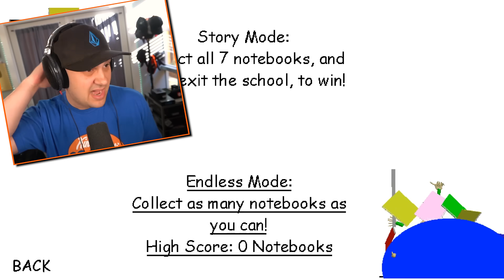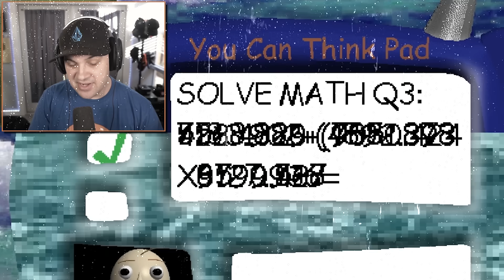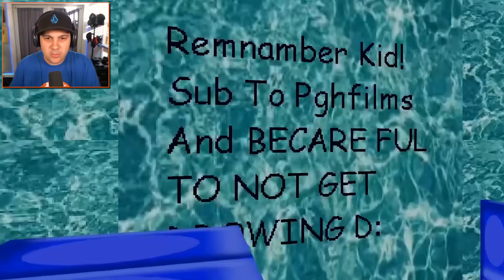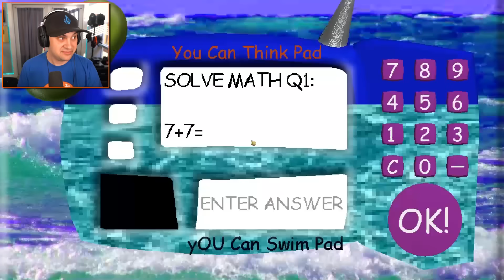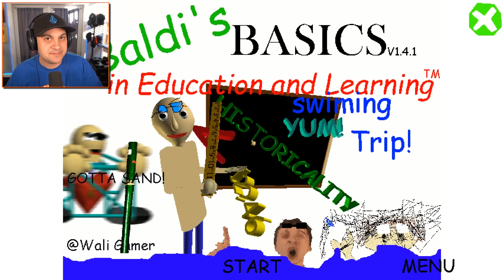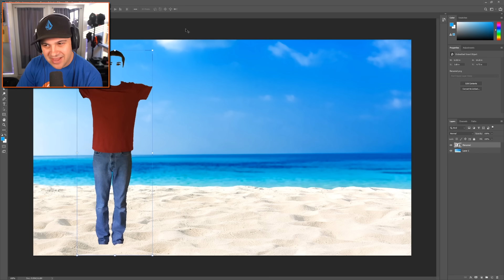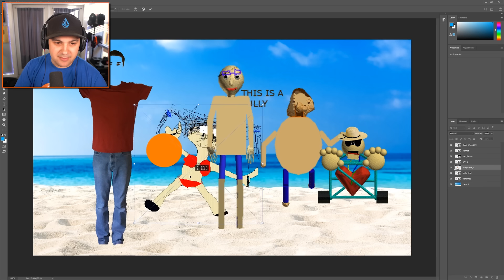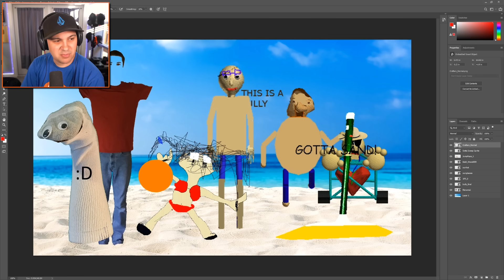Baldi's School goes on a Swimming Trip? | Baldi's Basics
Baldi's School goes on a Swimming Trip? | Baldi's Basics | Kindly Keyin